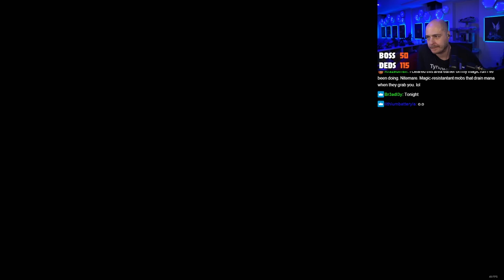Elden Ring Let's Play [Episode 66]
Been thirsting for a second playthrough of this game for months, what better time than before the DLC to prep a new toon!